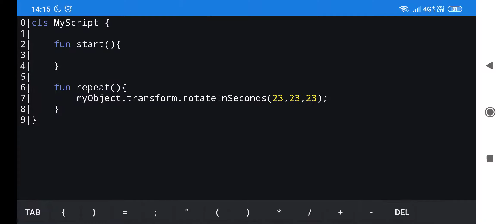MagicScript IDE - Beta demonstration